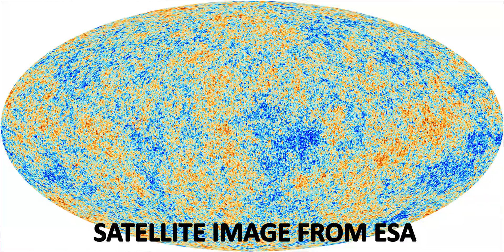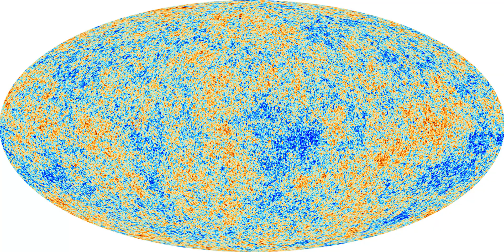How Does DARK ENERGY Change the CMB Temperature? | The Integrated Sachs-Wolfe Effect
Hey team!

CMB photons are always being redshifted by the expanding Universe, but there is also a cool way in which they can get a little bit of blueshift too, or even some extra redshift! Let me introduce you to the Integrated Sachs-Wolfe Effect.